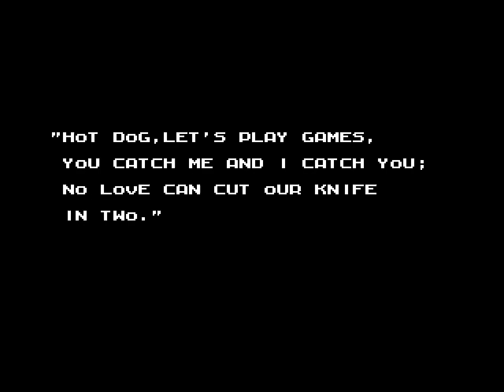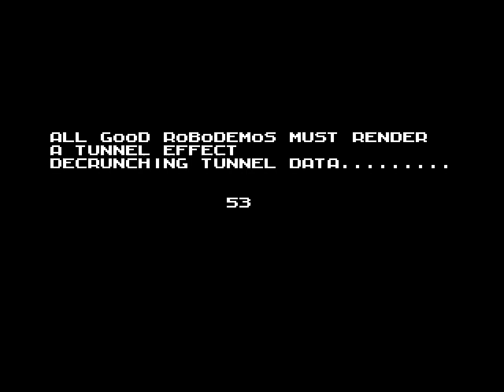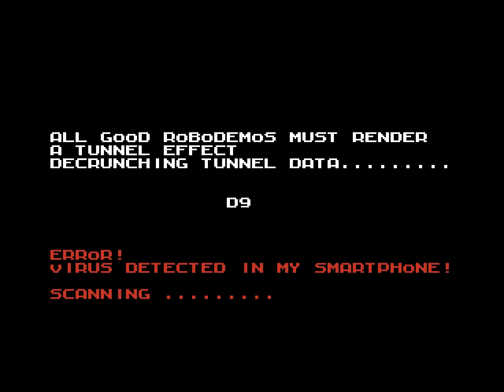Robodemo for MSX1. Techno-GOA and Cyberpunk. Presented at the Revision Party 2019 .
great demo by the veterans The Pets Mode and 303bcn